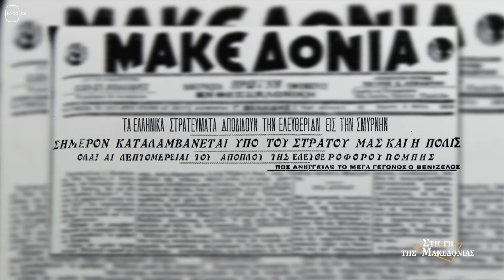ΣΤΗ ΓΗ ΤΗΣ ΜΑΚΕΔΟΝΙΑΣ: trailer(TV100-20/11/22)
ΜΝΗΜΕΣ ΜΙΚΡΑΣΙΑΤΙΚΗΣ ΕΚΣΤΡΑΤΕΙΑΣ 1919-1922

ΜΙΑ ΕΚΘΕΣΗ ΣΤΗΝ ΠΙΝΑΚΟΘΗΚΗ ΤΗΣ Ε.Μ.Σ.
ΠΟΥ ΣΥΓΚΙΝΗΣΕ
Ο συγγραφέας και συλλέκτης ΠΕΤΡΟΣ ΜΕΧΤΙΔΗΣ , μιλά στον Στέλιο Λουκά για τα ντοκουμέντα της συλλογής του για τη Μικρά Ασία και για όλα όσα αυτά αποκαλύπτουν για τη ζωή των Ελλήνων εκεί και για τη μεγάλη τραγωδία του 1922.
Κείμενα που αναφέρονται στη Μικρά.Ασία και στα γεγονότα του 1922 διαβάζουν :
Η ΕΛΣΑ ΚΟΡΝΕΤΗ , ποιήτρια , δοκιμιογράφος.
Η ΕΥΤΥΧΙΑ-ΑΛΕΞΑΝΔΡΑ ΛΟΥΚΊΔΟΥ, ποιήτρια, δοκιμιογράφος.
Ο ΦΩΤΗΣ ΚΟΥΤΣΑΜΠΑΡΗΣ, Δημοσιογράφος.
Ο ΕΜΜΑΝΟΥΗΛ ΓΙΟΥΒΑΝΟΠΟΥΛΟΣ, χαρισματικός μαθητής και συγγραφέας.

ΜΝΗΜΕΣ ΜΙΚΡΑΣΙΑΤΙΚΗΣ ΕΚΣΤΡΑΤΕΙΑΣ
ΣΤΗ ΓΗ ΤΗΣ ΜΑΚΕΔΟΝΙΑΣ με τον Στέλιο Λουκά
ΚΥΡΙΑΚΗ 20 ΝΟΕΜΒΡΙΟΥ ΣΤΙΣ 7 ΤΟ ΑΠΟΓΕΥΜΑ
ΚΑΙ ΠΕΜΠΤΗ 24 ΝΟΕΜΒΡΙΟΥ ΣΤΙΣ 7 ΤΟ ΑΠΟΓΕΥΜΑ
ΣΤΗ ΔΗΜΟΤΙΚΗ ΤΗΛΕΟΡΑΣΗ ΘΕΣΣΑΛΟΝΙΚΗΣ
Η ΕΚΠΟΜΠΗ , ΤΙΣ ΙΔΙΕΣ ΩΡΕΣ, ΠΡΟΒΑΛΛΕΤΑΙ ΚΑΙ ΑΠΟ ΤΟ ΔΙΑΔΙΚΤΥΟ ή
Tv100live